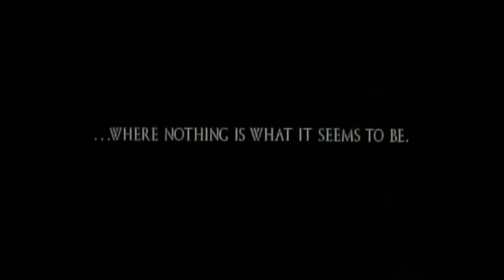Six Movies Where The Second Part Of The Movie Is Bad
Six Movies Where The Second Part Of The Movie Is Bad                                                                                         In this video I will tell you about six movies where the second part of the movie is bad and my list is the following: Killers of the flower moon, The Crying Game, Indiana Jones and the Dial of destiny, Spiderhead, Live by Night and The Covenant. In six movies where the second part of the movie is bad I will tell you why these specific movies are movies that are better in the start, than in the second part. In six movies where the second part of the movie is bad I tell you in detail why I have chosen these movies.